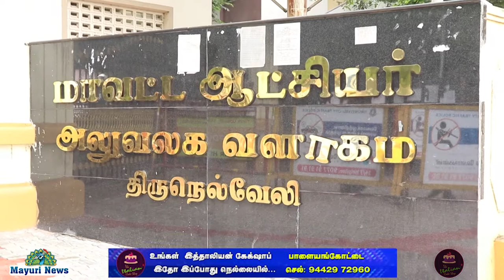முதல்வர் AIADMK | 7.5% உள்ஒதுக்கீட்டால் ஏழை மாணவர்களுக்கு MEDICAL SEAT | COLLECTOR VISNU TIRUNELVELI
மனித குல மாணிக்கம் பொன்மலை செல்வம் புரட்சித்தலைவர் எம்ஜிஆர் அவர்கள் ஆசியுடன் மனித பொன் தேவதை இதயதெய்வம் புரட்சித்தலைவி அம்மாவின் அரசை வழி நடத்திச் செல்கின்ற மாண்புமிகு முதல்வர் எடப்பாடி  பழனிசாமி அவர்களும் துணை முதலமைச்சர் ஓ பன்னீர்செல்வம் அவர்களும் இன்று மருத்துவ படிப்பில் படிக்கக்கூடிய மாணவர்களுக்கு அரசு பள்ளிகளில் படிக்கக்கூடிய மாணவர்களுக்கு 7.5% உள் இட ஒதுக்கீடு வழங்கப்பட்டது  இதனால் 405 ஏழை விவசாயக் குடும்பத்தில் பிறந்த மாணவர்கள் கஷ்டப்பட்ட மாணவர்களுக்கான மருத்துவக் கல்வி பயில்வதற்கு வழி வகுத்துக் கொடுத்தவர் நமது சாமானியர்களின் சாதனை முதல்வர் இதனால் 405 மாணவர்களின் மருத்துவ படிப்பு பயிலும் கனவு நினைவாகிறது. அனைத்திந்திய அண்ணா திராவிட முன்னேற்ற கழகத்தின் மாவட்டச் செயலாளரும் மத்திய கூட்டுறவு வங்கியின் தலைவருமான தச்சை கணேசராஜா அவர்கள் மாவட்ட ஆட்சித் தலைவர் விஷ்ணு அவர்கள் முன்னிலையில் மாணவர்களுக்கு  மருத்துவ படிப்பிற்கான புத்தகங்கள் மற்றும் ஸ்டெதஸ்கோப் வழங்கினார்கள்